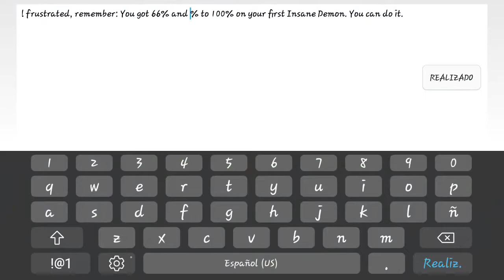[Progress #02] Anya II 24% to 88% by Anya21 || Geometry Dash 2.1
Oh boy... I aimed to get 24% to 100% as a second progress run, but I was a little bit too greedy, and I paid the price (such a goofy death, I jumped but it was way too late). Still, after the rage quit and almost 200 attempts trying to get this recorded, it'd have been a waste of footage, why not get this uploaded to the tubes? It's still decent progress, isn't it? If not, at least for preservation purposes.
Man, I can't handle the pressure, just thinking about that cube jump at 68% terrifies me, which makes no sense, there are similar jumps throughout the level and this one killed most of my runs. Overthinking is the bane of my existence...
I'm still figuring out the second input pattern/sequence around 38%-40% (I won't say click patterns because I'm not a PC player) there are times where I can execute it perfectly and sometimes, I can't pass the first input. Honestly, when I start giving this level serious runs again, I just want to get lucky from 88% to 100% but I know that's unlikely to happen to me.